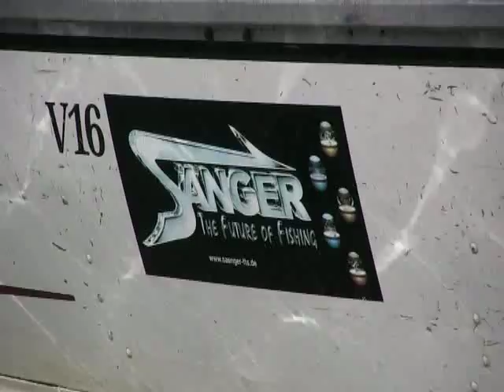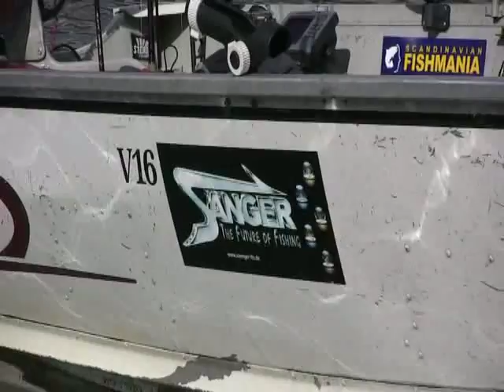Iron Claw/ PFS: Irische Hechte liefern Mega-Drill (by Jens Franke u. Dermot Ogle)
Jens Franke & Pascal Schneiderhan stellten zu Beginn des Jahres, ausgestattet mit komplettem Iron Claw Equipment, den irischen Hechten nach. Mit Erfolg!!!